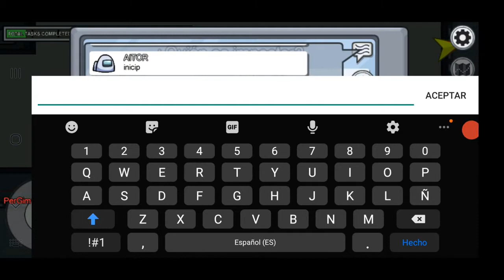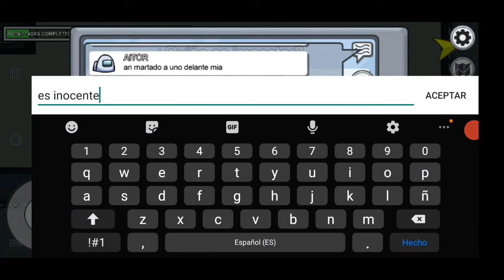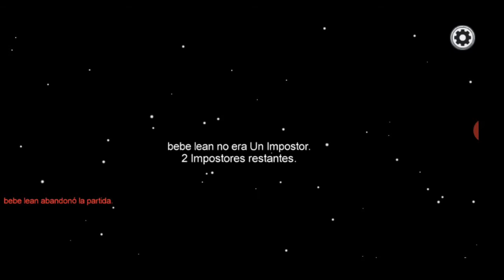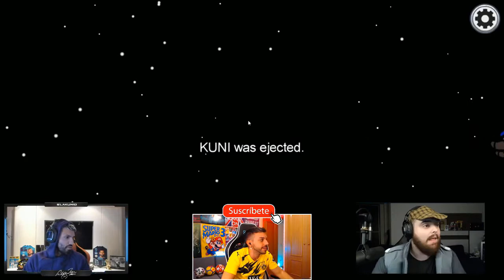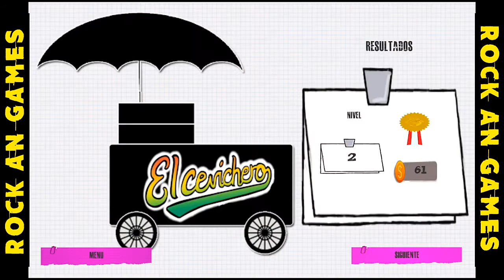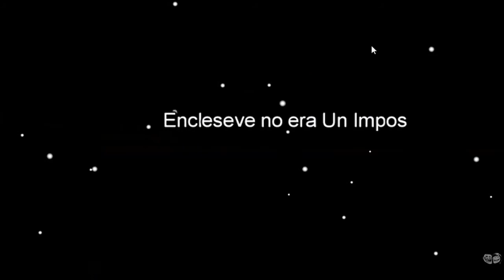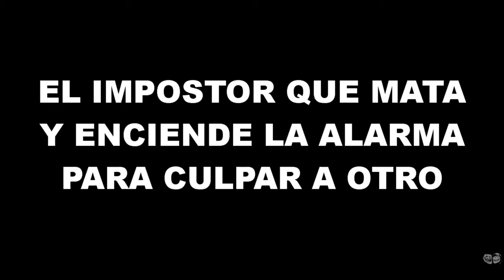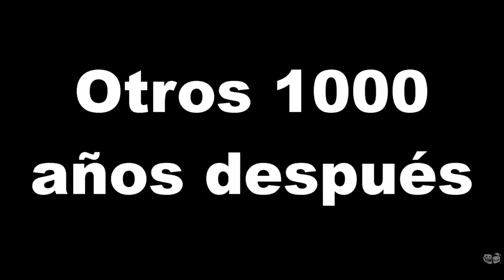Among Us como jugar y trucos - Aguero engaña a willyex - tipos de jugadores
Among Us jugar con amigos
Among Us skins gratis
Among Us hacks
Among Us facil y rapido
Among Us diamantes gratis
Among Us auronplay
Among Us Perxita
Among Us Rubius
Among Us Fernanfloo
Among Us Gameplay
Among us trucos y consejos
Among Us como jugar